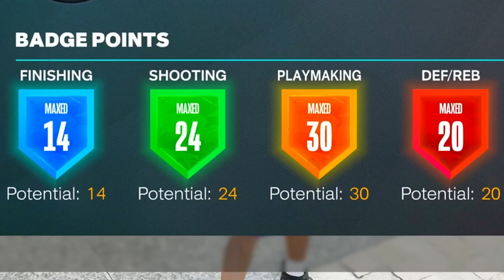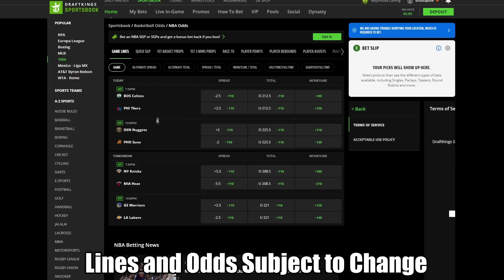"PRIME" Jason Williams + A 99 Pass Accuracy In NBA 2k23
Don’t miss out on all the action this week at DraftKings!  Download the DraftKings app today!

"PRIME" Jason Williams AKA "White Chocolate" + A 99 Pass Accuracy In NBA 2k23